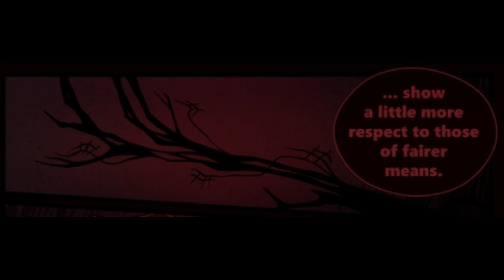a day in the life comic dub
a dub of a day in the life by vivziepop. hope you enjoy